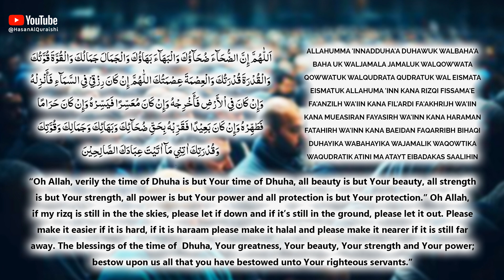KEEP LISTENING THIS MOST POWERFUL DUA TO SOLVE YOUR RIZQ PROBLEMS!! SOLAT DHUHA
KEEP LISTENING THIS MOST POWERFUL DUA TO SOLVE YOUR RIZQ PROBLEMS!! SOLAT DHUHA - Recited by Hasan Al Qureshi

اللّٰهُمَّ إِنَّ الضُّحَآءَ ضُحَآؤُكَ وَالْبَهَآءَ بَهَاؤُكَ وَالْجَمَالَ جَمَالُكَ وَالْقُوَّةَ قُوَّتُكَ
وَالْقُدْرَةَ قُدْرَتُكَ وَالْعِصْمَةَ عِصْمَتُكَ اللّٰهُمَّ إِنْ كَانَ رِزْقِيْ فِي السَّمَآءِ فَأَنْزِلْهُ
وَإِنْ كَانَ فِي اْلأَرْضِ فَأَخْرِجْهُ وَإِنْ كَانَ مُعَسِّرًا فَيَسِّرْهُ وَإِنْ كَانَ حَرَامًا
فَطَهِّرْهُ وَإِنْ كَانَ بَعِيْدًا فَقَرِّبْهُ بِحَقِّ ضُحَآئِكَ وَبَهَائِكَ وَجَمَالِكَ وَقُوَّتِكَ
وَقُدْرَتِكَ اٰتِنِي مَآ اٰتَيْتَ عِبَادَكَ الصَّالِحِيْنَ

Allahumma 'innadduha'a duhawuk walbaha'a baha uk waljamala jamaluk walqowwata qowwatuk walqudrata qudratuk wal eismata eismatuk allahuma 'inn kana rizqi fissama'e fa'anzilh wa'iin kana fil'ardi fa'akhrijh wa'iin kana mueasiran fayasirh wa'inn kana haraman
fatahirh wa'inn kana baeidan faqarribh bihaqi duhayika wabahayika wajamalik waqowtika
waqudratik atini ma atayt eibadakas saalihin

“Oh Allah, verily the time of Dhuha is but Your time of Dhuha, all beauty is but Your beauty, all strength is but Your strength, all power is but Your power and all protection is but Your protection.” Oh Allah, if my rizq is still in the the skies, please let if down and if it’s still in the ground, please let it out. Please make it easier if it is hard, if it is haraam please make it halal and please make it nearer if it is still far away. The blessings of the time of  Dhuha, Your greatness, Your beauty, Your strength and Your power; bestow upon us all that you have bestowed unto Your righteous servants.”